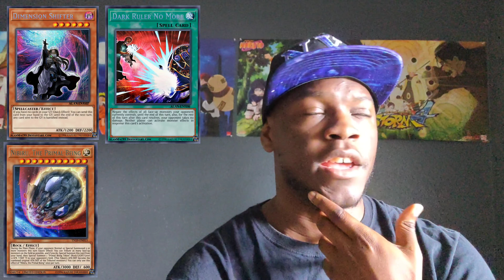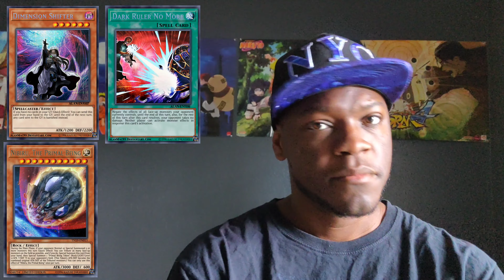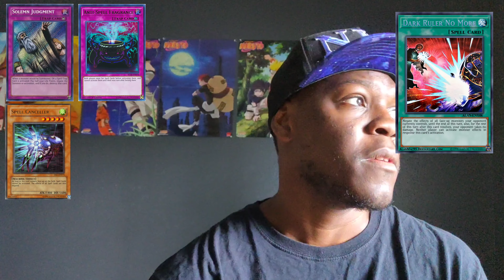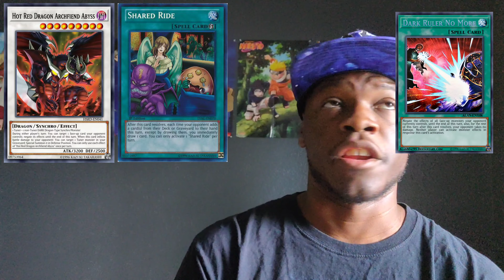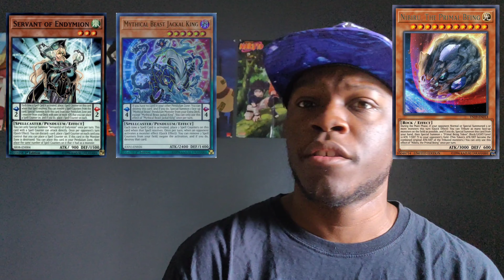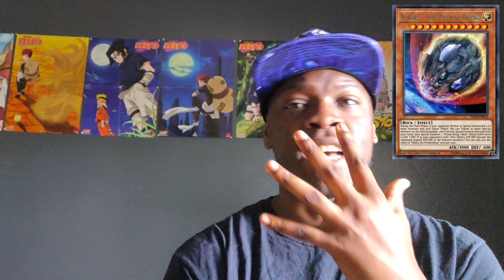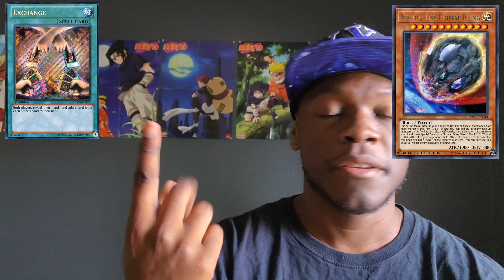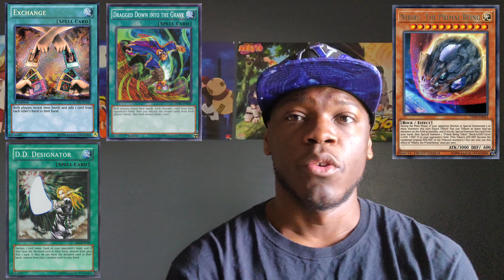How to Counter the Mega Tin Promo Cards!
I go in depth on how to beat two of the 3 promo cards. More in specific the dark ruler no more, and nibiru the primal being. As always enjoy the content!